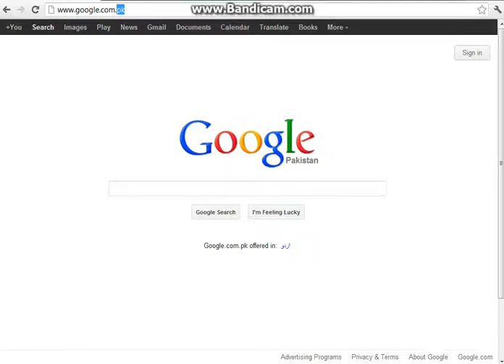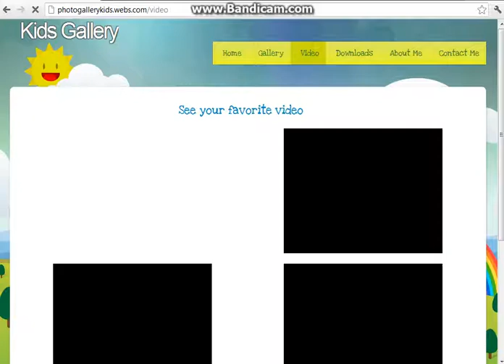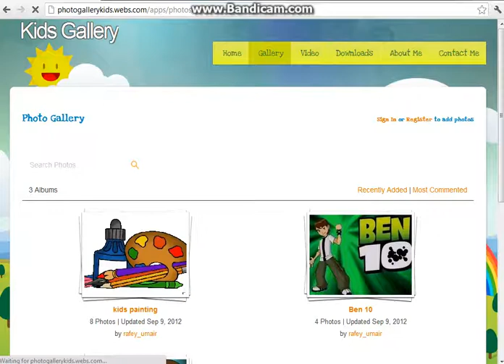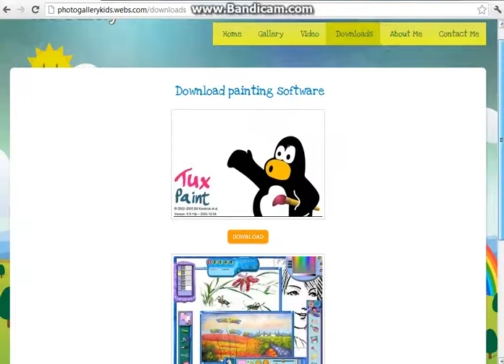Kid Gallery Wellcom Kids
itrut